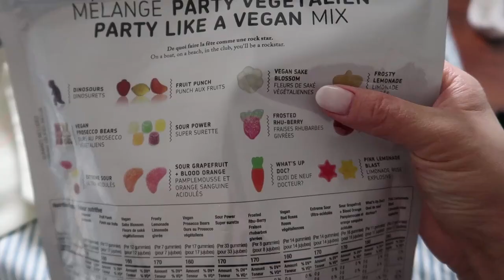Vegan Wedding Planning Vlog #1 // Budgets, Bridesmaids, Venue, & Catering?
So this is a weird video, it's not really food-centric but mostly planning-centric so it might not be the most EXCITING vlog but it's just kind of us trying to plan this vegan wedding and how I'm approaching it in general.

Some "episodes" might be more interesting than others, but this one is mostly just us figuring out the biggest chunks which are the venue and catering. I'm not sharing the name of our venue just yet, maybe after the wedding date for privacy reasons, but for those wondering, we're on the phone with Marie (from Urban Acorn), and yes, I told her I was filming :)

I'm sure there are tons of ways to plan an epic vegan wedding that is aesthetic and goals but frankly we don't have the budget nor the wherewithal to go through the nitty gritty details to plan an epic wedding. Our wedding is honestly just going to be a big party for our friends and family with tons of vegan food and good vibes!

Hope you guys enjoyed this first episode!

♥ Where do you live? - Just outside of Toronto

[ K I T C H E N  ♥  E Q U I P M E N T ]
♥ Molla Air Fryer
♥ Victorinox Chef's Knife

♥ Canon 80D
♥ Tokina 11-16mm f/2.8
♥ Canon 100mm f/2.8 Macro
♥ Canon 50mm f/1.4
♥ Canon 24-70 f/4
♥ Manfrotto Tripod (not the exact model I have, I don't think they make mine anymore haha)
♥ RODE Mic Rycote Lyre Mount
♥ Canon G7x Mark ii